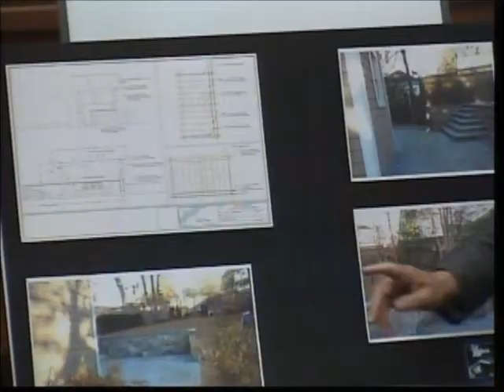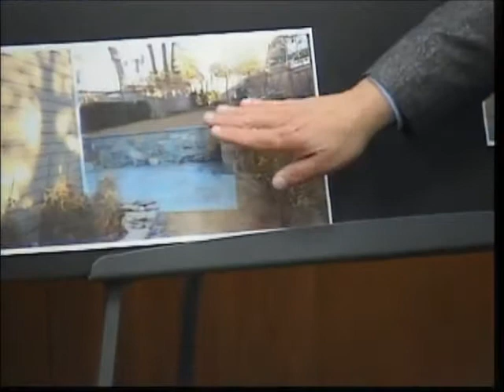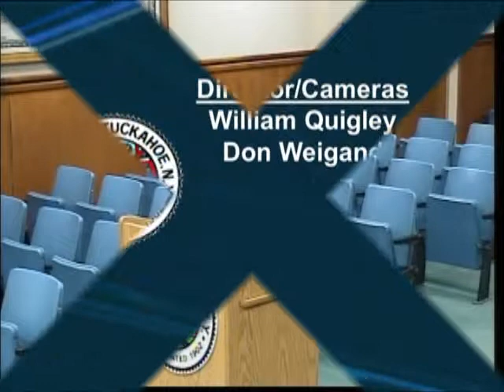Tuckahoe Zoning Board Meeting - April 8, 2015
Tuckahoe Government Access coverage of the April 8, 2015 Village of Tuckahoe Zoning Board Meeting.